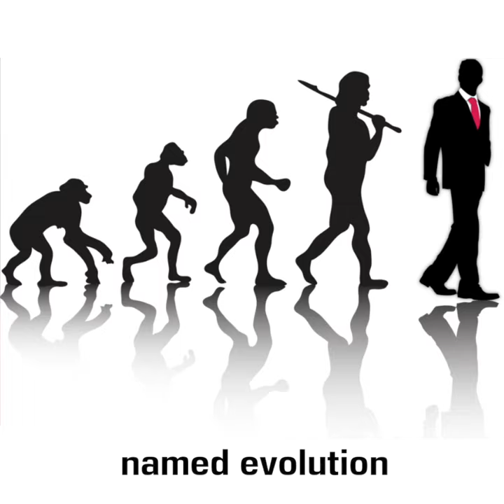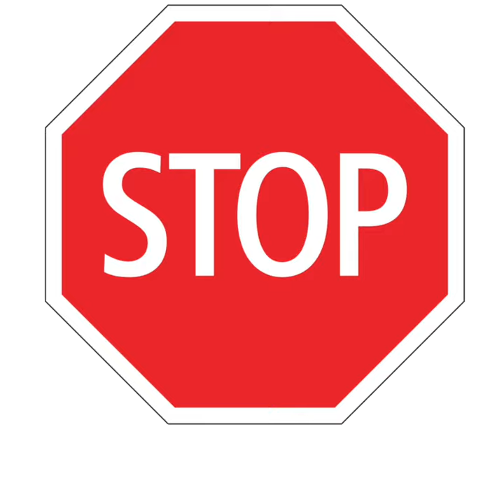CORONAVIRUS AWARENESS. EPISODE 7. ITS ORIGIN